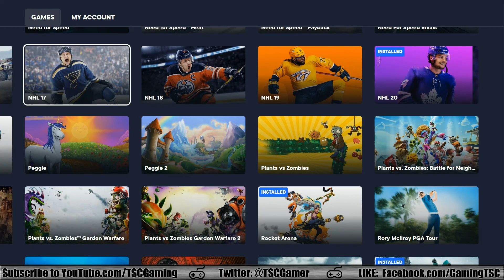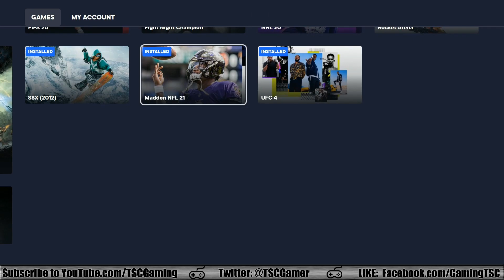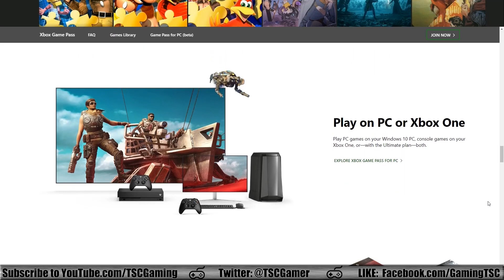EA Play Games to Xbox Game Pass Date Confirmed, Bethesda Update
TSC has the latest Xbox Game Pass Ultimate news!

Edited with Adobe Premiere

Recorded with XSplit Broadcaster

About This Sports Courier Gaming Video: TSC Gaming editor Fred Richani discusses Microsoft officially confirming EA Play's integration into their popular Xbox Game Pass Ultimate subscription service, as well as when we can expect top Bethesda titles such as Doom Eternal and Starfield available across Xbox One, Xbox Series X and S, as well as PC. Xbox Game Pass Ultimate includes over 100 titles, first party games and select third party games playable at launch, Bethesda titles following Microsoft's acquisition of Zenimax, Electronic Arts titles via EA Play, and streaming service XCloud beta.

Full Disclosure: This post includes affiliate links, which provide us a small commission in order to support the TSC Gaming YouTube channel, allowing us to continue to create content for all of you. Thanks so much for your support!